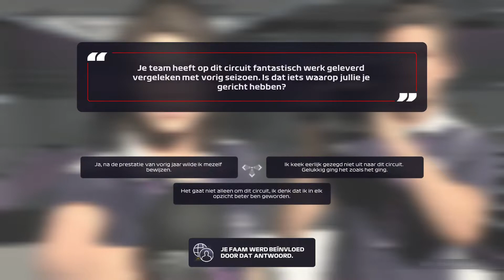F1 2021 My Team Spyker SEREN Racing Emilia Romagna GRAND PRIX (Imola] S2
F1 2021 My Team